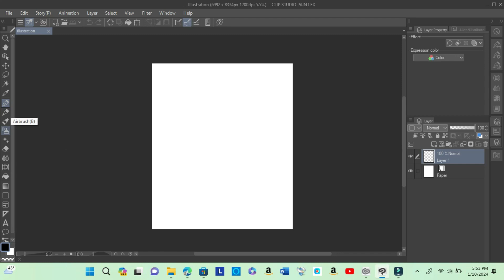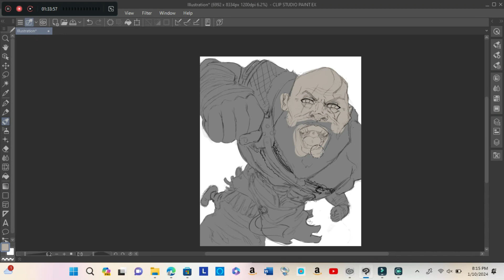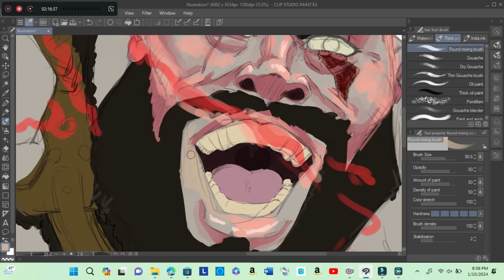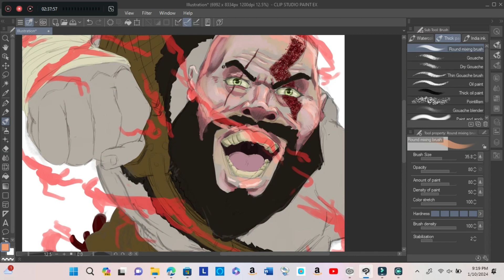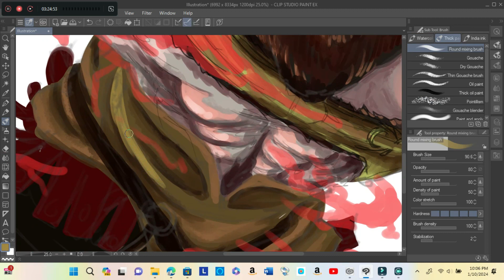Kratos Artwork Timelapse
(as of submittion website for commissions is currently unavailable at this time, but I am working diligently to get it up and running.